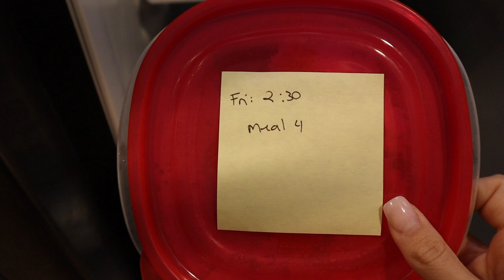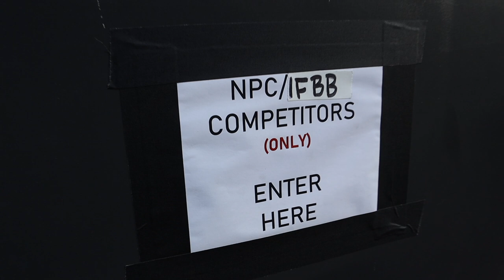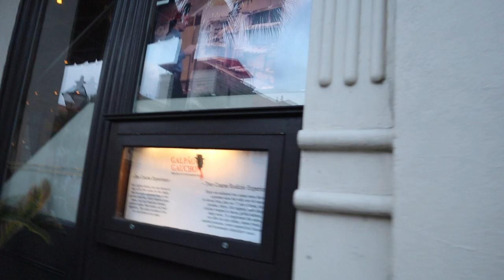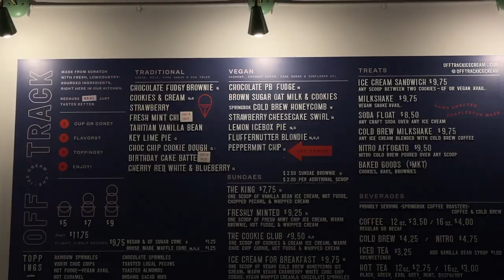SHOW DAY VLOG // First bikini competition // Behind the scenes of show day